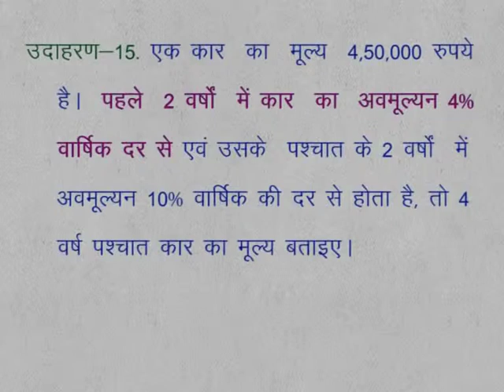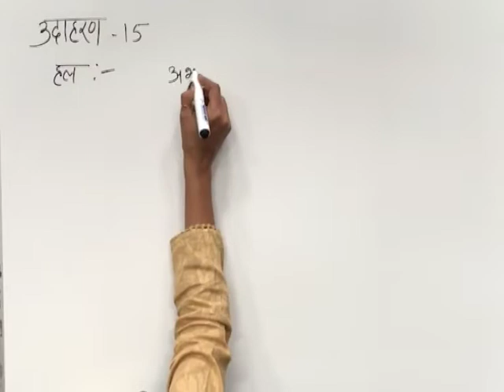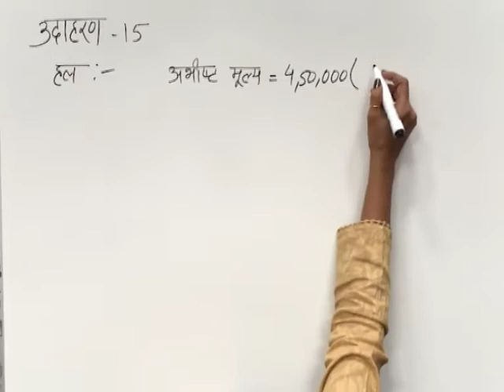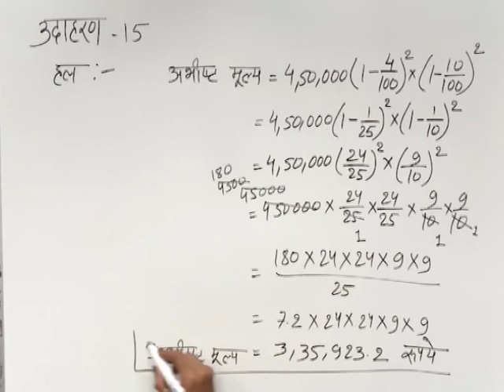CLASS 9th MATHS | CHAPTER 7 | COMPARING QUANTITY |7 5 3 1